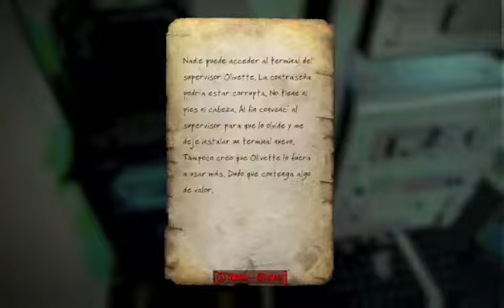#16.99 FALLOUT 4 gameplay español (Part 6)